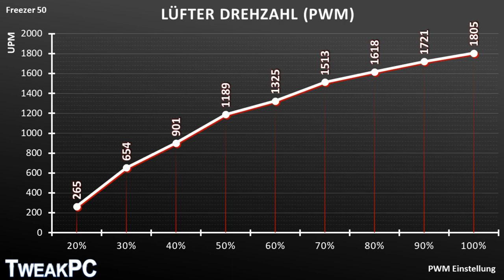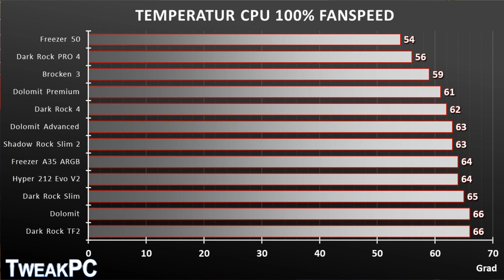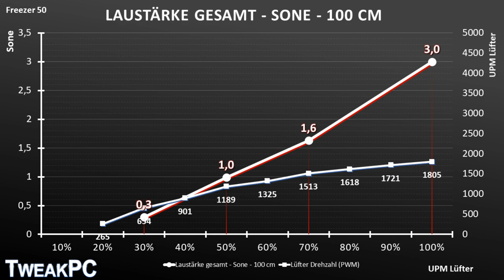Leistung satt für UNTER 50 € - Arctic Freezer 50 Test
Der Arctic Freezer 50 ist ein Doppelturmkühler mit RGB-Beleuchtung und zwei Lüftern im 120- und 140-mm-Format. Er bietet eine hohe Sockelkompatibilität, soll sich einfach montieren lassen und ist zudem für unter 50 Euro zu haben. Wie sich der Kühler im Vergleich zu anderen Luftkühlern schlägt, klärt unser Test.

Mit einem Einkauf über folgende Links unterstützt ihr unseren Kanal*:
Getestetes Produkt kaufen: